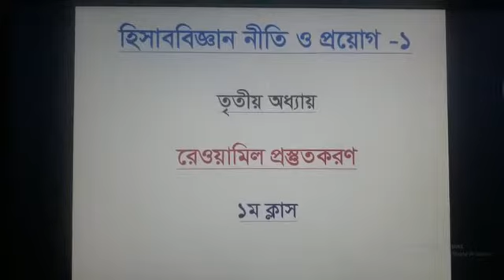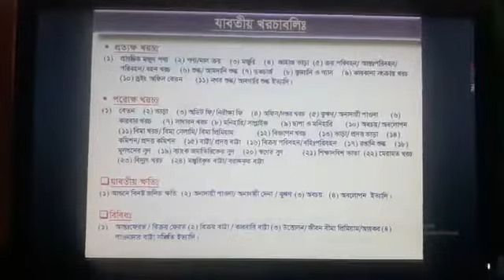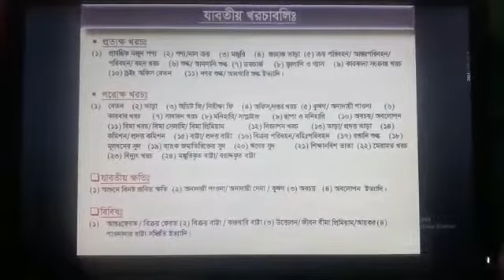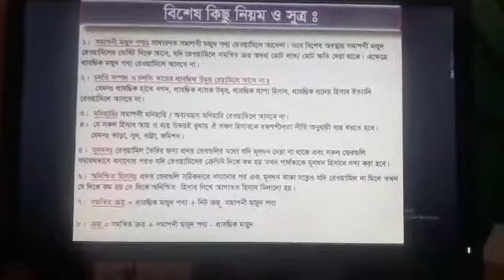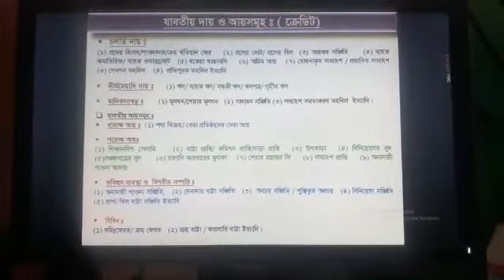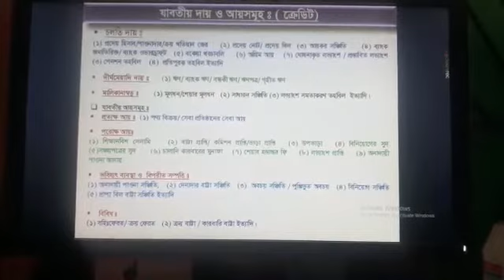Subash Chandra Das, Lecturer(Accounting), Sultanpur Hanif Bhuiyan School And College.class:XI